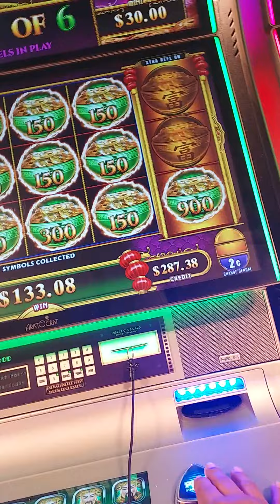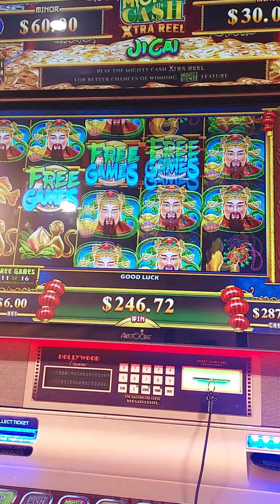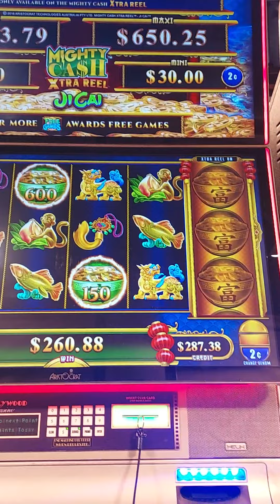13 de diciembre de 2022